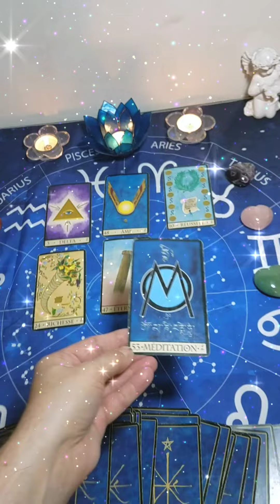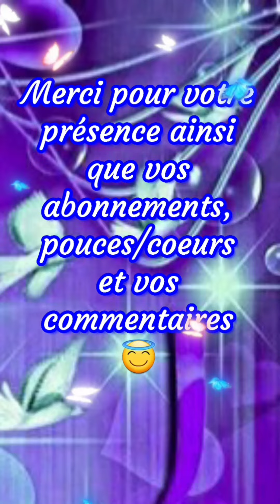🔮 Ton âme soeur voudra s'expliquer en face à face. 🔮